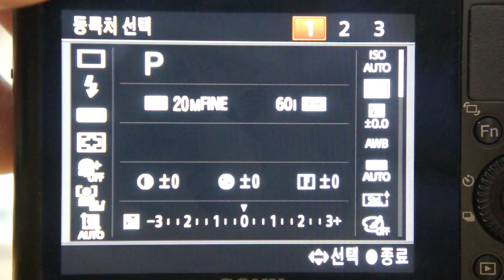SONY RX100 Setting Memory